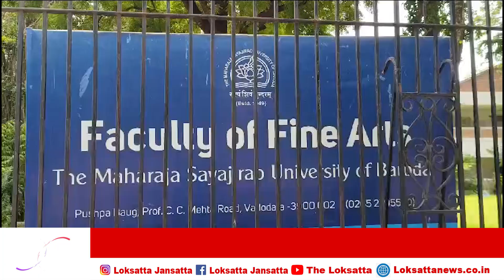ફેકલ્ટી ઓફ ફાઈન આર્ટસ ખાતે હિડન આર્ટિસ્ટ ઇનોસેટિવ દ્વારા કાર્યક્રમનું આયોજન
વેસ્ટ બંગાલ અને એમ એસ યુનિના. વિદ્યાર્થીઓને સાથે રાખી આયોજન